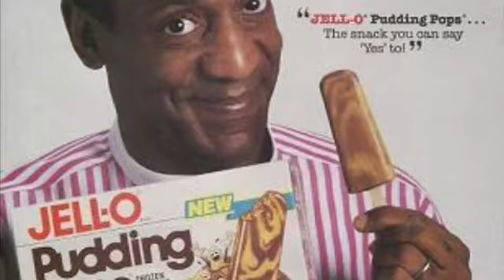Jello Pudding Jackpot